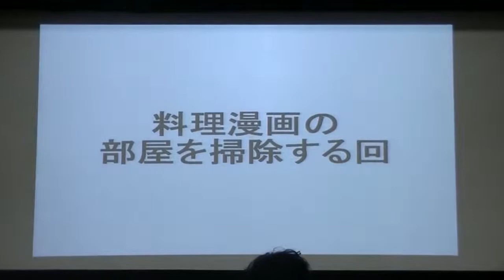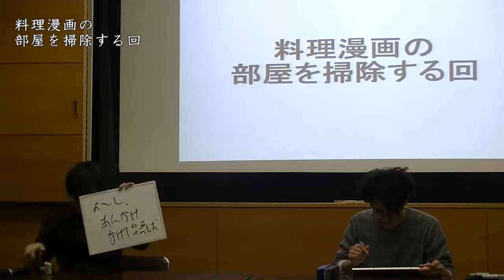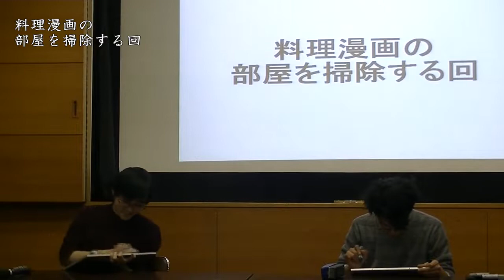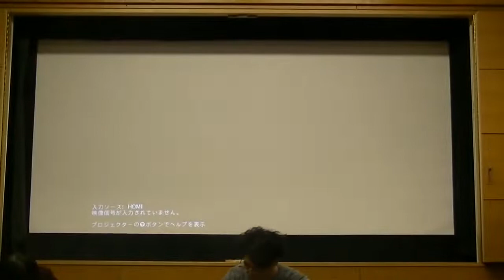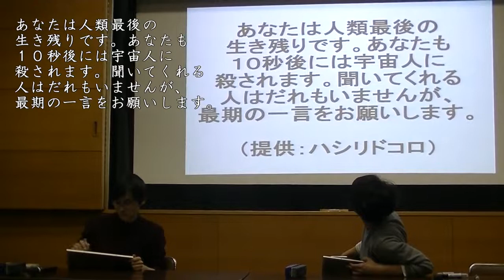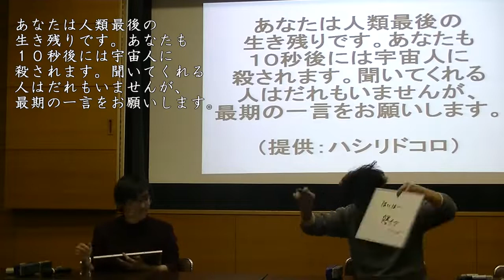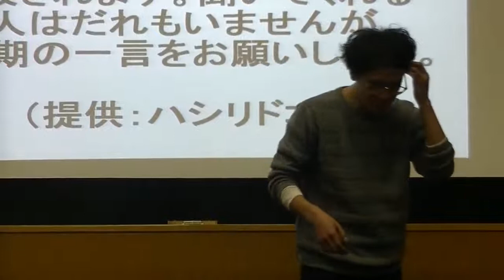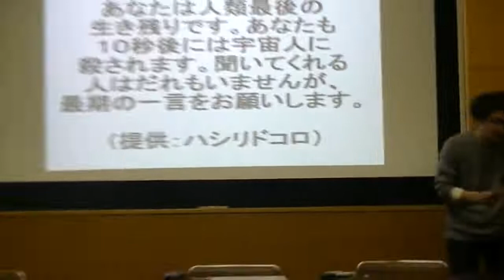大喜利バトルタワー 3rd STAGE 決勝 おーはらVS急遽猫を噛む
撮影：田野
編集：FAN